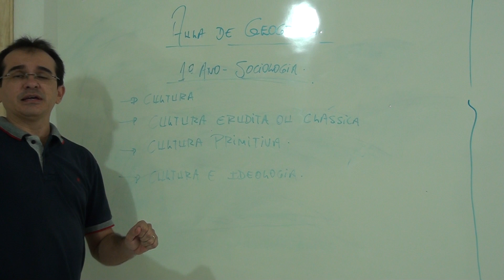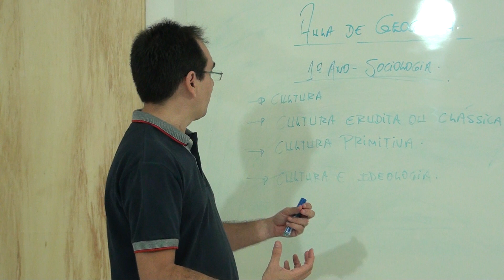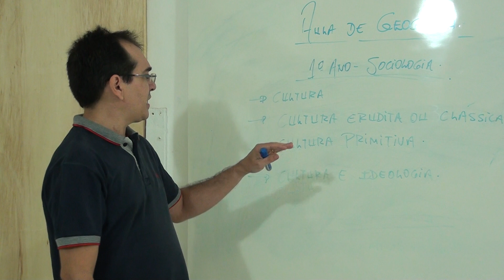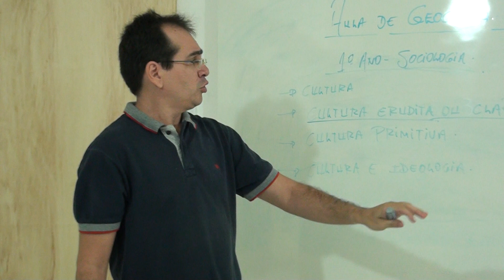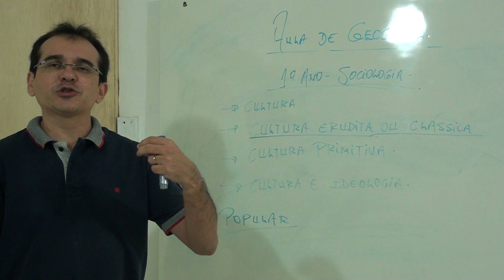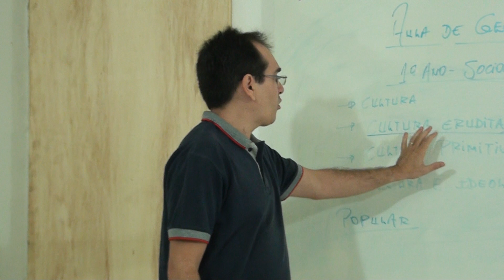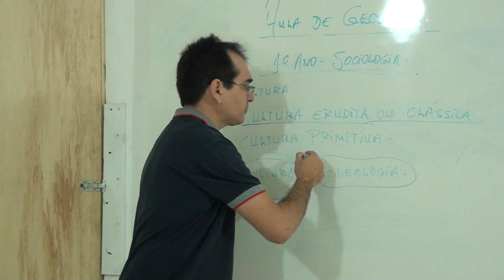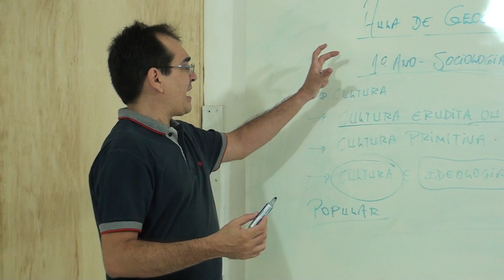sociologia 1º EM